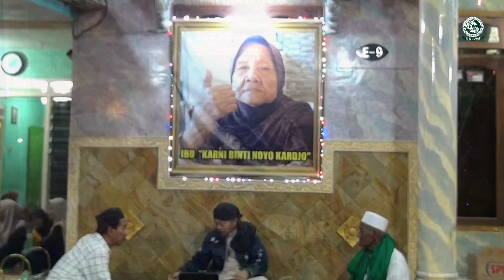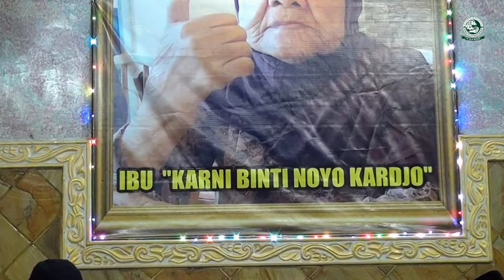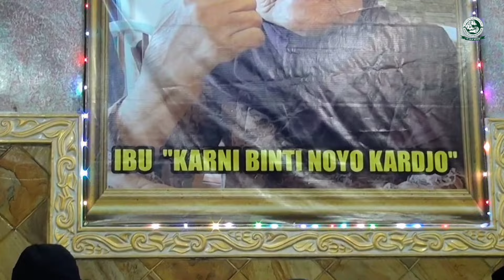Indahnya Berdhikir Untuk Ibu